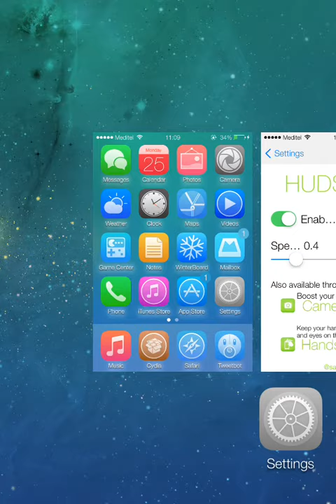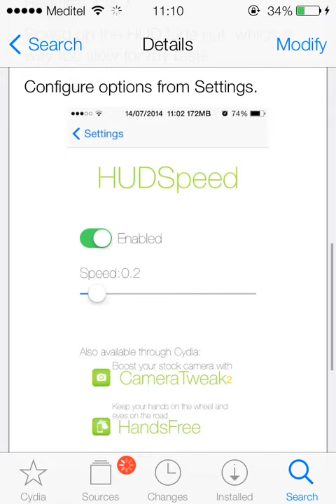HUDSpeed: speed up the volume HUD fade out animation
HUDSpeed works just as advertised. If you’re tired of the volume HUD loitering on your iPhone’s screen, then get this tweak and put a stop to the nonsense.